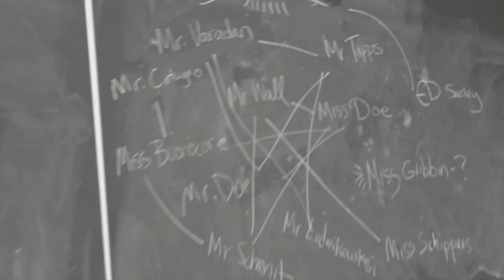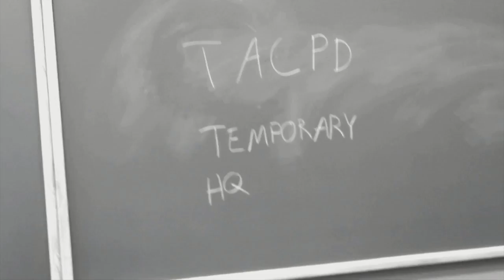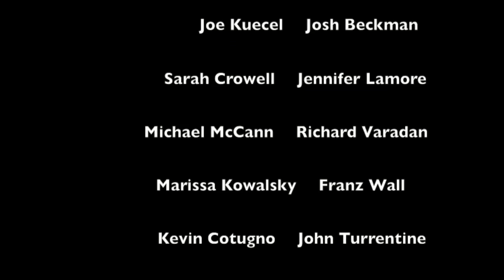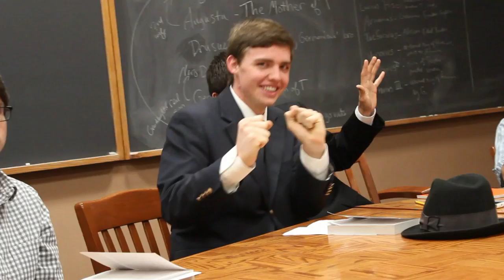Dial S For Substantial Change- A TAC Film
A murder mystery unravels at Thomas Aquinas College- a tutor's mysterious disappearance is the first casualty of a killer inspired by Hitchcock's famous films. But who is committing these heinous crimes?
Premiered at the TAC Halloween Dance 2013